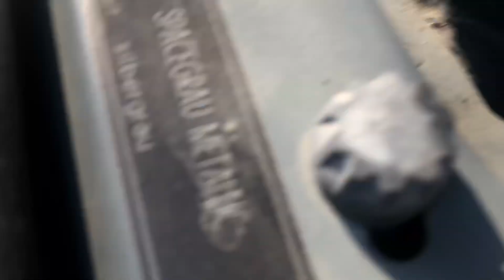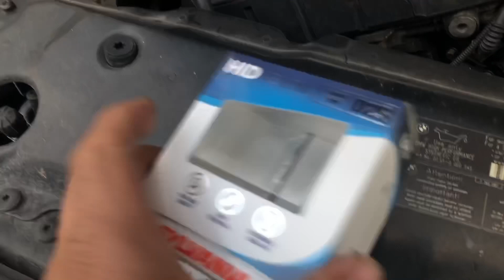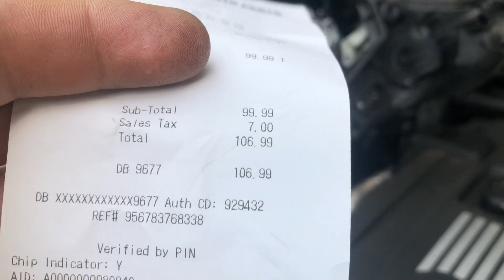2008 BMW 528xi faro delantero dañado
2008 BMW 528xi
faro delantero dañado